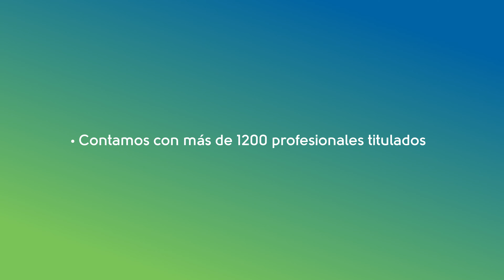CARRERA DE INGENIERÍA AUTOMOTRIZ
🚗 ¡Prepárate para acelerar hacia el futuro y convertirte en un Ingeniero Automotriz de primera clase!

Estudia principios y mantenimiento🛠️: domina tanto los vehículos eléctricos como los de tecnología convencional.

Laboratorios equipados: simulación y construcción de partes y sistemas operativos y funcionales.⚙️⚡

👉🏼INSCRÍBETE HOY: admisionesute.ec
Obtén tu título de Ingeniero/a Automotriz.😎